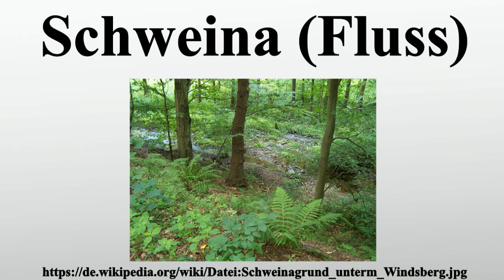Schweina (Fluss)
Vielen Dank für Ihre Unterstützung:

Die Schweina ist ein gut 12 km langer, rechter Nebenfluss der Werra im Südwesten des Thüringer Waldes.Ein linker Nebenbach der Schweina lässt im Luisental den Luisenthaler Wasserfall entstehen.

Bild-Copyright-Informationen
Urheber Info: Metilsteiner